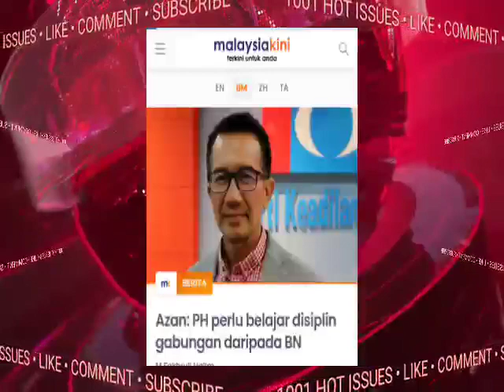BARU SAJA TADI!! PKR SENDIRI YG SAHKAN..